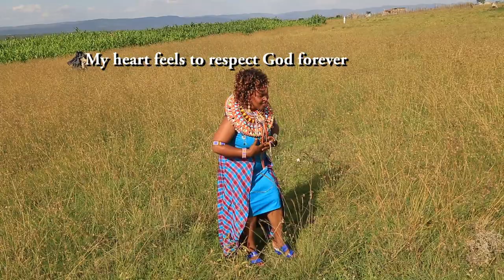NKATAMPO BY ROSELINE LEKIRIMPOTO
Samburu gospel songs